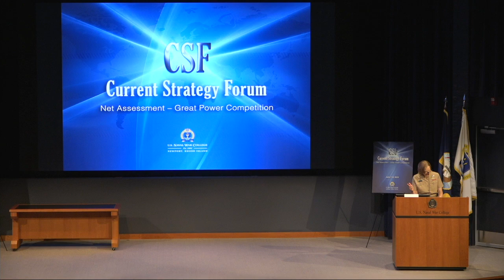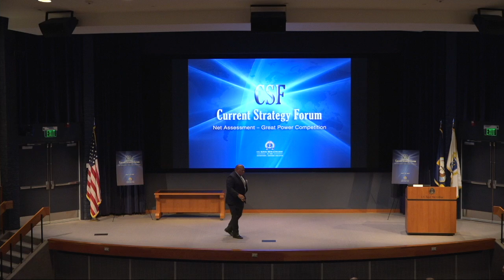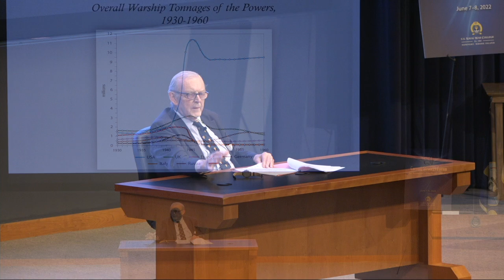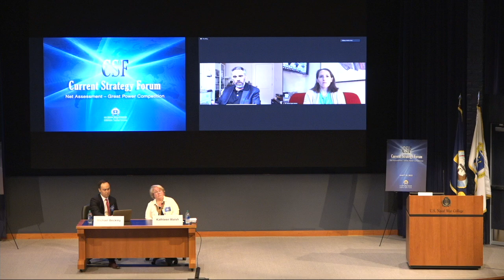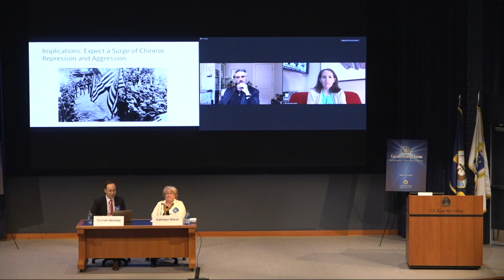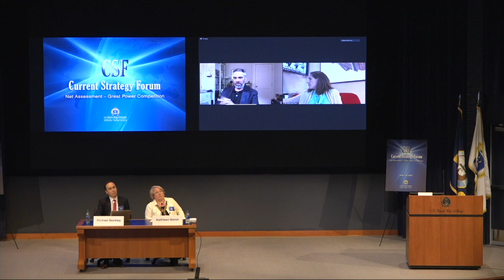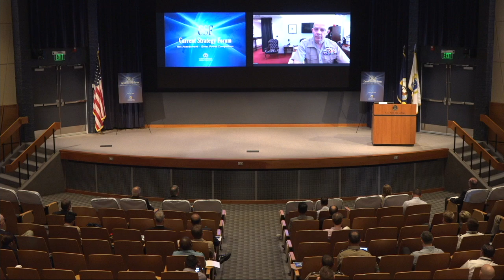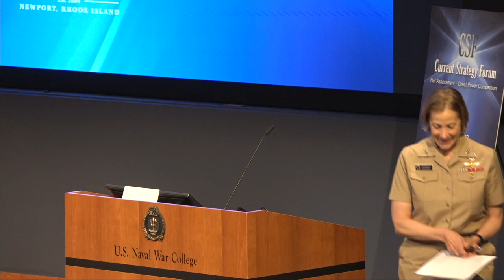U.S. Naval War College Current Strategy Forum June 2022 (Day 2)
The event took place on June 8, 2022.

This year marks the 71st Current Strategy Forum (CSF) at the U.S. Naval War College in Newport. The first CSF was held on May 9th, 1949 under the title “Round Table Talks.” This event offered an opportunity for the Nation’s public servants, scholars, and senior military officers to join the College faculty and students to discuss the future strategy of the United States. Over the years, the CSF has expanded to include a cross section of America’s civilian and military leadership to encourage a wide-ranging debate on national and international security.

This year’s theme is “Net Assessment – Great Power Competition.”

In February 1946, George Kennan, then the chargé d’affaires in Moscow, wrote what is famously known as the “Long Telegram” that provided his assessment of the political, economic, ideological and cultural drivers that he believed would influence the post-war great power competition between the Soviet Union and the United States and its western allies. This analysis is credited with creating the basis for a serious policy and strategy debate on the relative balance of power between the two superpowers, the application of the net assessment methodology and the development of a successful containment strategy. This year’s forum will explore a better understanding of what history tells us about the practical value of a net assessment approach and how it applies to the strategic challenge posed by China’s ambition and Russia aggression to replace the current American-led rules-based, liberal international order. Secretary of Defense Lloyd Austin III states that the Department of Defense “will prioritize China as our number one pacing challenge and develop the right operational concepts, capabilities, and plans to bolster deterrence and maintain our competitive advantage.” Our forum will likewise prioritize understanding the competition with China by conducting a net assessment of each side’s strengths and weaknesses.

"Know the enemy and know yourself: in a hundred battles, you will never be in peril."

0:00:00 – Welcome and Introduction
  Rear Admiral Shoshana S. Chatfield, U.S. Navy, President, U.S. Naval War College

0:00:18 – Keynote Address
 Lieutenant General Charles W. Hooper, U.S. Army (ret), The Cohen Group

0:48:13 – Keynote Address
  Paul M. Kennedy, Yale University

1:30:16 – Panel 2: Relative Power: United States Perspective
  Moderator: Kathleen Walsh, U.S. Naval War College
  Andrew May, Office of Net Assessment (Virtual)
  Michael C. Beckley, Tufts University
  Oriana Skylar Mastro, Stanford University (Virtual)

3:08:18 – Keynote Address
  General David H. Berger, Commandant of the Marine Corps (Virtual)

In case you missed it, please visit the for coverage of Day 1 of the 2022 Current Strategy Forum.